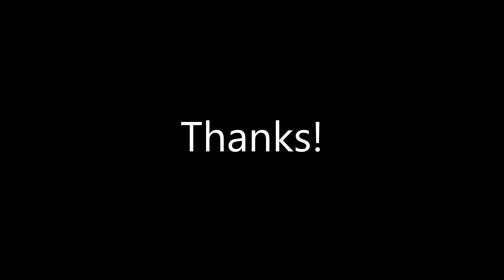Welcome to Ukraine - Ukrainian Tank go BEAST MODE! UKRAINE TANK VS RUSSIAN COLUMN! Sudden Strike 3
One of my best spontaneus battles EVER! Didnt see that coming but man, that tank performed well! @baldmanevil Your missions are best! Thanks @baldmanevil !